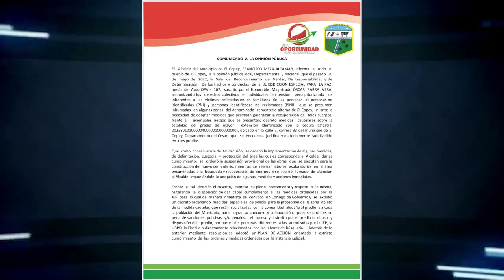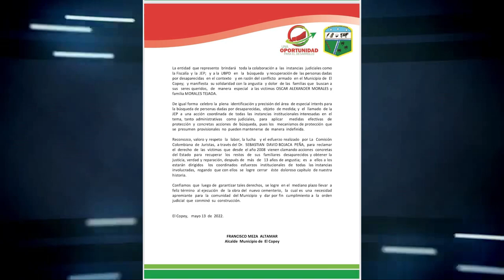EL COPEY ACATA ORDEN DE LA JEP Y PARALIZAN OBRA DEL CEMENTERIO